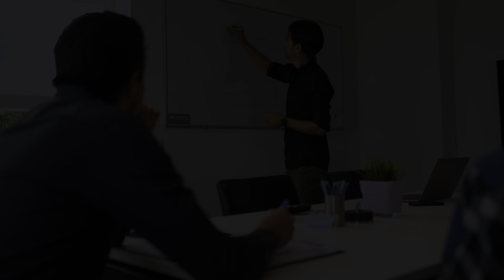MVV TV | WatisLoos | De spelers van MVV bezorgden de kinderen in het MUMC+ een geweldige middag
Tien spelers van MVV Maastricht bezochten dinsdag 13 juli de kinderafdeling van MUMC+. De voetballers speelden diverse spelletjes met ze maar daarnaast brachten ze veel tijd door met de kids om te praten over voetbal en andere sporten. De kinderen kregen nog een mooie sjaal cadeau en als klap op de vuurpijl werden ze uitgenodigd om een thuiswedstrijd gratis te komen bekijken. Wat is Loos in Mestreech maakte er een reportage over en stelde ons de beelden ter beschikking.